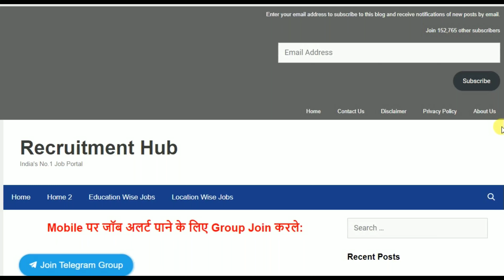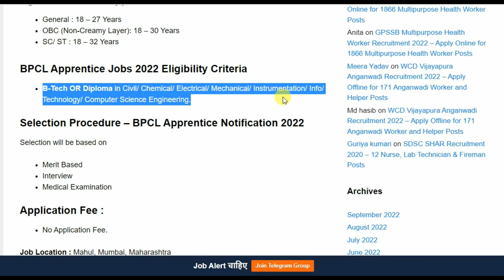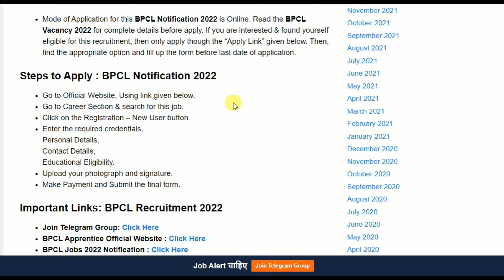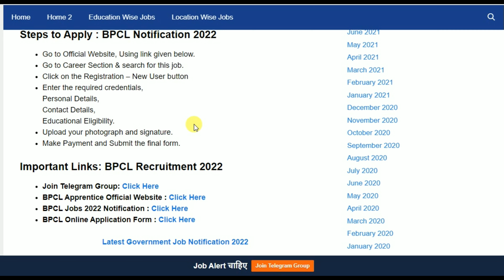BPCL Recruitment 2022 – Apply Online for 87 Graduate and Technician Apprentice Posts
10th pass job
12th pass Jobs
Graduation jobs
Vacancy
Jobalert
Government Jobs
Recruitment 2022
Bharti 2022
Recruitment hub
Vampire hub
Latest Govt Jobs 2022
Jobs 2022
Vacancy 2022
Current Affairs
Exam Pattern
B-Tech Jobs
Diploma Jobs
Latest Job Update
Sarkari Result